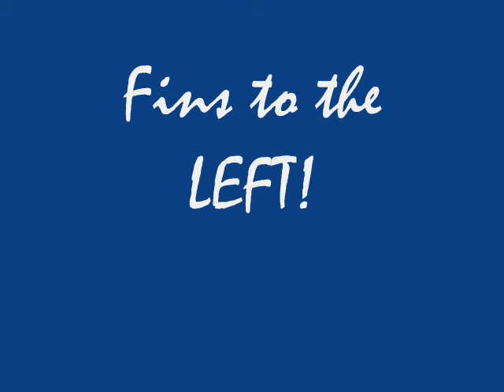STLCC Meramec Field Experience in Marine Biology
This is a video I made of the Rays that were seen at Ambergris Caye, Belize with the STLCC Meramec Field Experience in Marine Biology Course.  Yes, I like cheesy, yet amazing Jimmy Buffett, and yes...those are real stingrays, and no I did not ever get stung! :)

The Music Playing (Supposedly) is Fins by Jimmy Buffett who maintains all rights to his music.

SO. UMG did not License me to use the Soundtrack for this film. As such. Please Listen to Jimmy Buffett's "Fins" at the same time as watching this video...it's somewhat synched but not really.